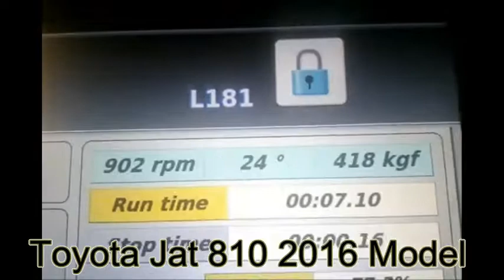Toyota Jat 810 900 RPM on 280 cm Wider Weaving Loom | Textile Magazine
Here is a look to Toyota Jat 810 900 RPM on 280 cm Wider Weaving Loom | Textile Magazine

Kal Tak
Express News
Aaj Shahzeb Khanzada Kay Sath
Capital Talk
Khabar Naak
Hasb-e-Haal
Sairbeen -BBC
australian idol
pakistan beauty
ary digital
alphabravo
bulbulay
faisal qureshi
geo tv
humsafar
hottest scene
imran abbas
21 march 2016, hamza ali abbasi, episode 12 hd full,
18 april 2016, episode 11, 04 april 2016, episode 10,

so please keep watching Infomania Point